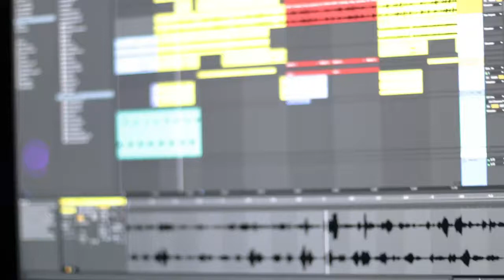Bruce Bang in Studio making of "Morning" by Kiotti ft. Bruce Bang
Upcoming release from Kiotti ft. Bruce Bang "Morning" on H Town For Real Ep 2019.  Quick BTS making the track Filmed by @Make.kp